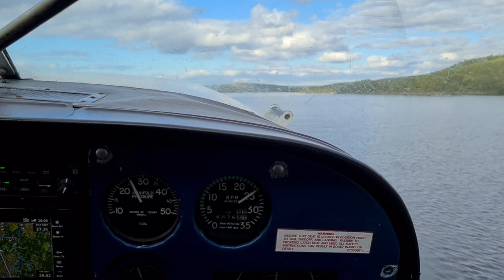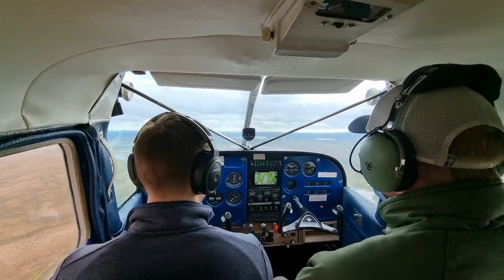Ørretfiske - Packraft and fishing in Kárášjohka/Karasjoka - Finnmark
11 days packrafting in Kárášjohka/Karasjoka  - Finnmark
Using Mosquito Air Taxi to fly us into the wilderness :)